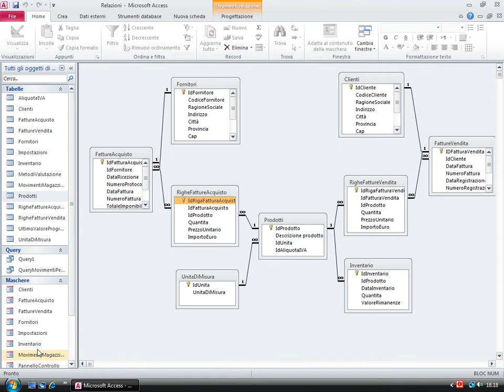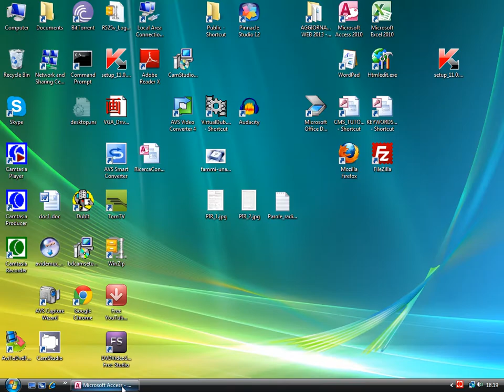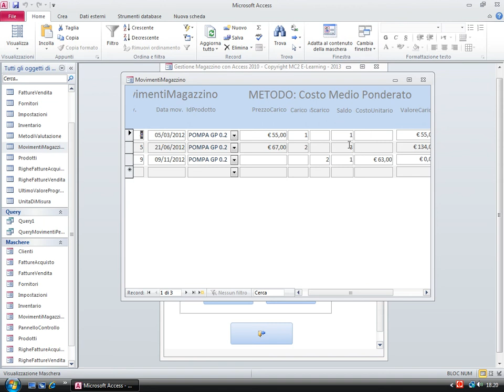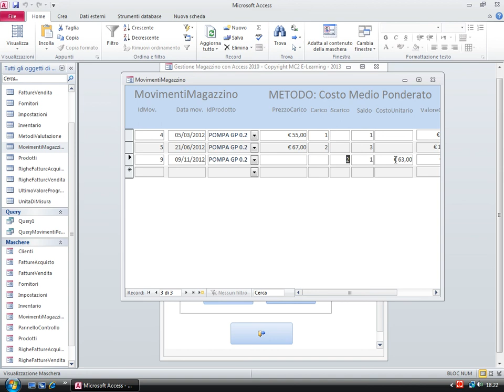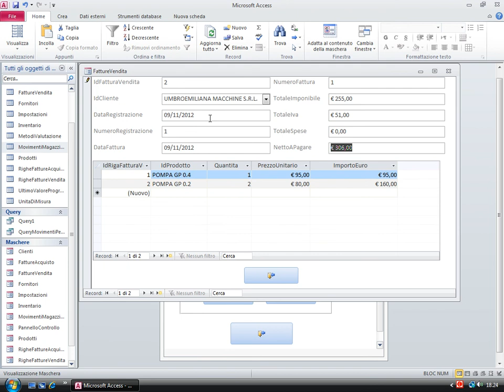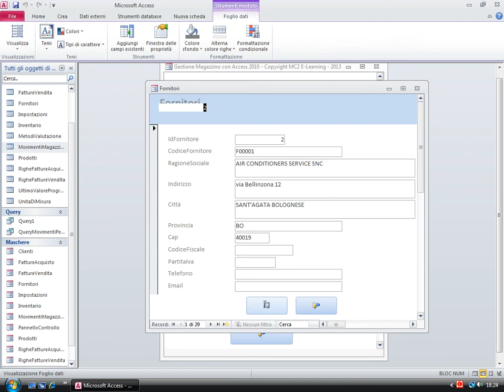Gestione Magazzino con Access 2010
Si tratta di uno dei primi tutorial di Access, ora la pagina è stata completamente rivista e aggiornata.

il progetto relativo è stato appena ricostruito, utilizzando la versione 2010 di Microsoft Access.

In questo video mostriamo le caratteristiche e le funzionalità principali del modello:

-il calcolo del costo unitario di scarico magazzino con applicazione dei 3 metodi principali: LIFO, FIFO e Costo Medio Ponderato;

-la determinazione della giacenza finale per ciascun prodotto in base alla tabella Movimenti di Magazzino;

-la valorizzazione delle rimanenze finali per ciascun prodotto e conseguente sviluppo dell'inventario di magazzino.

L'applicazione include una maschera pannello di controllo che raggruppa le varie funzionalità.

E' possibile cambiare metodo di valutazione e ricalcolare velocemente costi unitari e valorizzazioni senza modificare i dati di partenza.

E' quindi possibile utilizzare questo database anche come strumento di simulazione oltre che come base per sviluppare applicazioni più complesse.